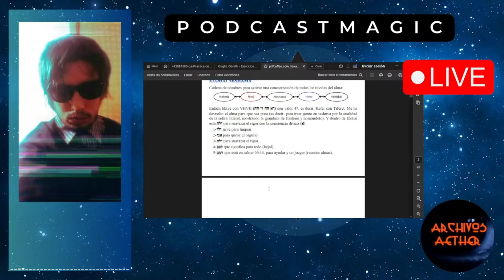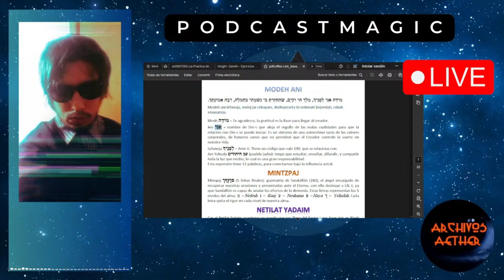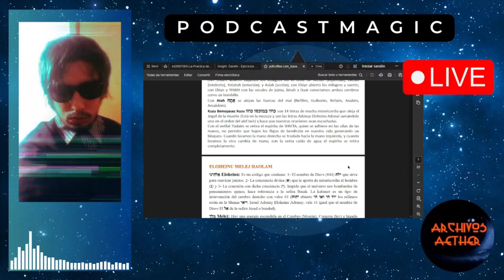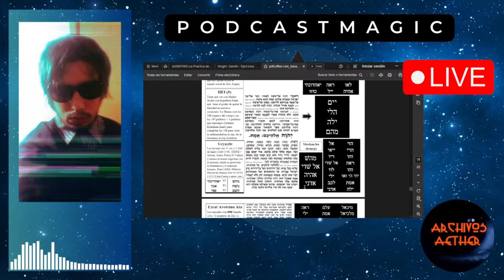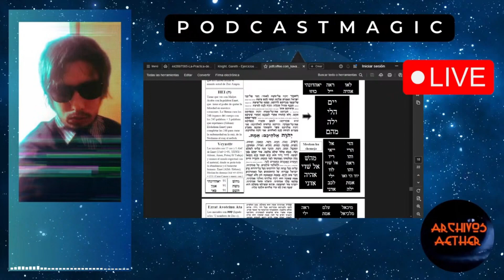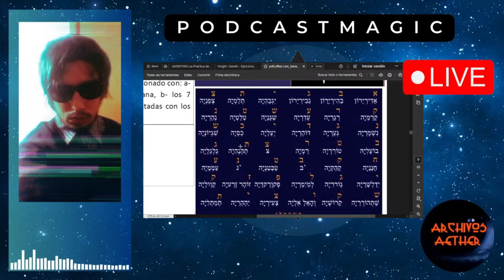Kabbalah codigos ocultos en las oraciones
El creador de archivos aether es:
Pascal Mk, Escritor, compositor musical, multiinstrumentista con estudios acreditados profesional por Complementary Medical Society  reconocido por profesionales de la medicina y ciencia de todo el mundo en musicoterapia, parapsicología, psicología, psicología transpersonal, arquetipos jungianos, piscología social, jeroglíficos egipcios, master en hiponoterapia, terapeuta en vidas pasadas, también es miembro Golden Dawn, afiliado a Inner light society fundada por Dion Fortune. Es miembro rosacruz.
Actualmente se encuentra en el equipo de «La puerta de la pirámide», de radio «Onda diamante», Madrid España.
También es Mago, Ritualista, Tarotista, Astrologo, Cabalista, profesor de filosofía oculta, esoterismo, magia, tarot, astrología, cábala, alquimia esotérica, psiquismo.
Como músico compositor ha lanzado el Álbum de música electrónica «cyberpunk», participado en creación de soundtrack música para película. También es creador de la productora SynesteziaLab, dedicado a la producción artística creativa musical y visual.
Archivos aether es una plataforma de difusion con pensamiento critico que abarca temas de esoterismo, filosofia, ciencia, psicopolitica, arte, cultura.